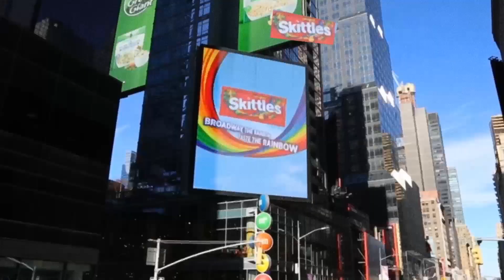Unexpected Works isn't a tagline or a position. It's a promise.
We have a simple belief — Unexpected Works. It means that the best idea is the one you never saw coming. The thing that catches you so off guard that you can‘t look away. And the only path to genuinely unexpected works is through creativity. Not just what passes for creativity because it answers a brief, looks the part and helps everyone sleep at night. But creativity that is foreign, surprising and interesting enough to cause jaws to drop and sales to soar. It’s having the fresh perspective and raw energy to bring something into the world that no one’s ever seen before. We’re talking about the courage to shake things up and maybe even tear a few things down. And knowing that what most would call the finish line is where the real work starts.